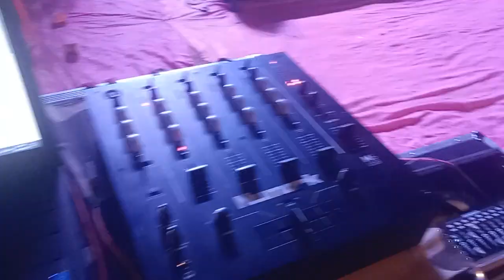Dj Yash Hollya Ka Bass !! dj yash trust !! shri madhopur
Jai Shri Ram (Lyrical Motion Poster) Hindi | Adipurush | Prabhas] Ajay-Atul,Manoj Muntashir Om Raut

Lets Dance Chotu Motu - Kisi Ka Bhai Kisi Ki Jaan | Salman Khan | Yo Yo Honey Singh, Devi Sri Prasad

Zaroorat Ke Waqt Usne Tanha Chhod Diya, Hawao Ki Tarh Maine Bhi Rukh Mod Liya Barabri Ka Khel Raha Is Dafa Yaaro, Maine Uska Usne Mera Dil Tod Diya

O Bedardeya | Rap Version (Cover) | RCR | Arijit Singh |